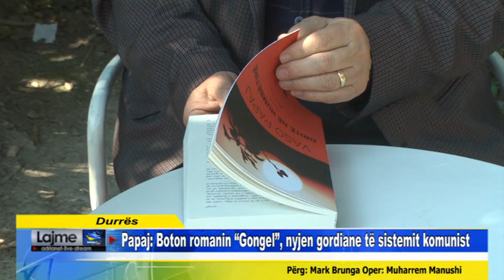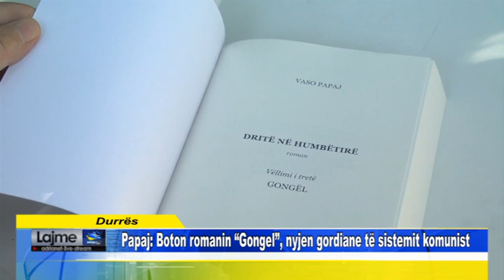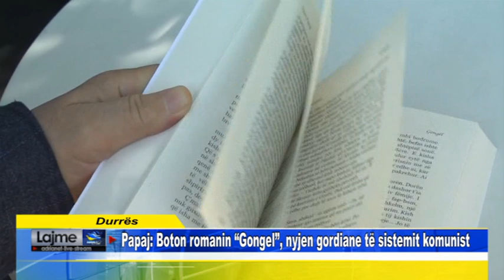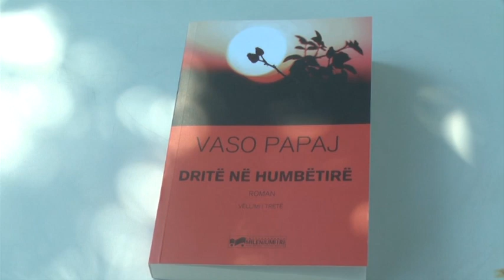Durres Vaso Papaj Boton romanin Gongel, nyjen gordiane te sistemit komunist